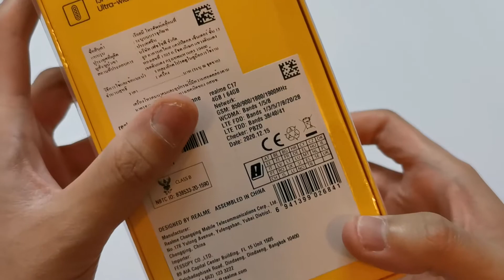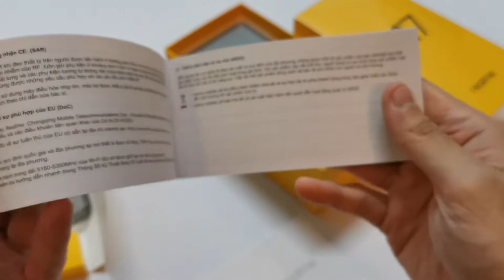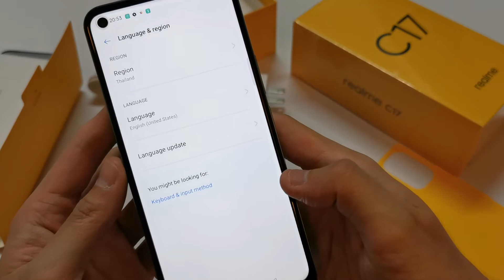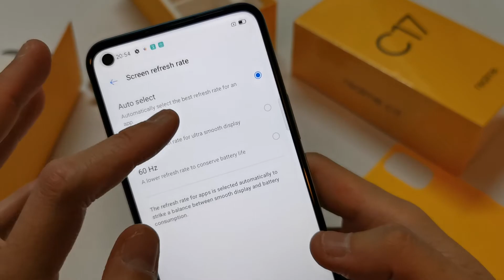Realme C17 - Unboxing